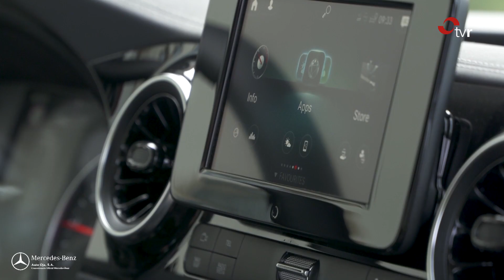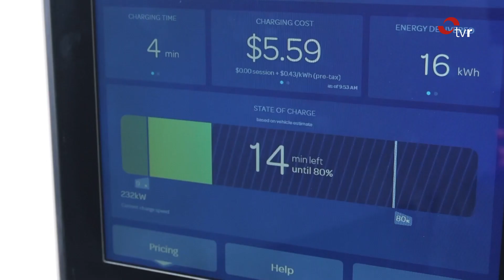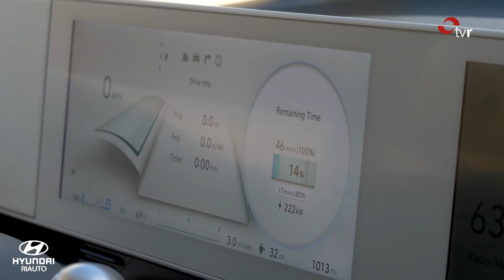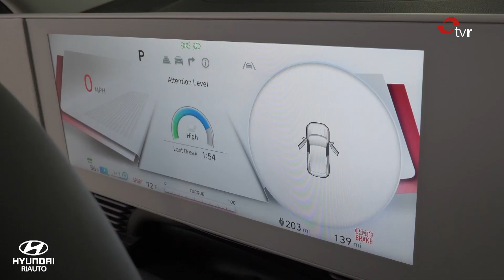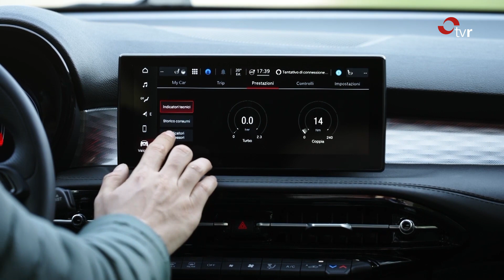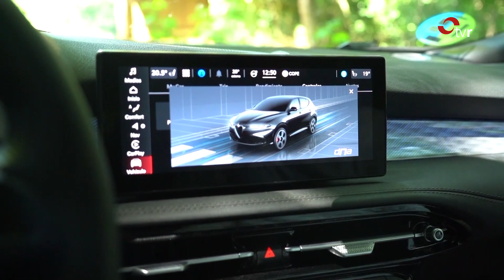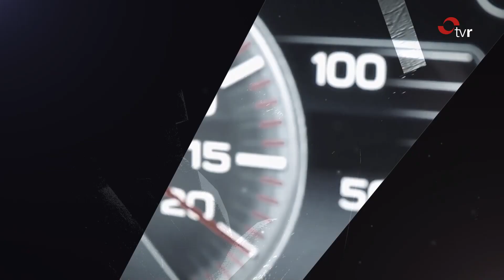RODAJE 23:12:22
TVR nos acerca a las novedades del mundo del motor